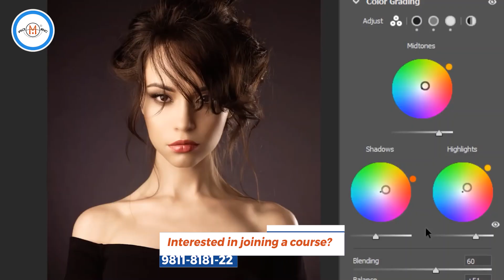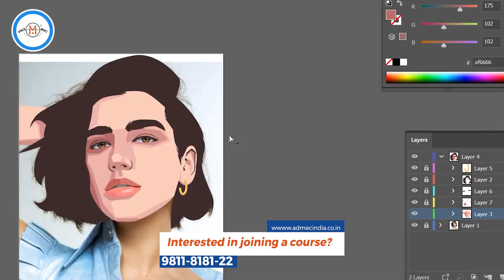2 Minutes Introduction to Graphic Design: Exploring the Different Types of Work in the Field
Welcome to our introductory video on Graphic Design!

In this 2-minute video, we will be taking a look at the different types of work in graphic design and highlighting the vast scope of this exciting field.

Graphic design is all around us, from billboards to product packaging, logos to websites, and even the fonts we read every day. In this video, we will explore some of the most common types of work in graphic design, including branding, advertising, publication design, and digital design.

We'll also take a look at some of the skills required to be a successful graphic designer, such as creativity, communication, and attention to detail. We'll discuss how graphic design can be used to communicate ideas and messages effectively, and how it can help businesses and organizations stand out in a crowded marketplace.

Whether you're interested in pursuing a career in graphic design or simply want to learn more about this fascinating field, this video is a great place to start. So sit back, relax, and join us for an informative and engaging look at the world of graphic design!

Are you interested in learning how to create stunning visuals and graphics that can elevate your personal brand or business? Join our graphic design course today and unlock the skills to design like a pro!

With expert instructors, practical assignments, and real-world applications, you'll gain the knowledge and confidence to bring your creative vision to life.

Don't miss out on this opportunity to take your design game to the next level